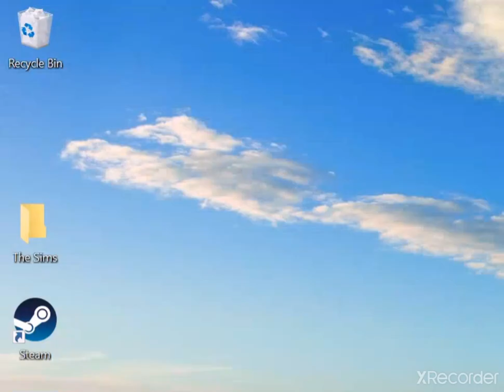🐺Nancy Drew #15:The White Wolf of Icicle Creak-Snowmobile Ride🐺